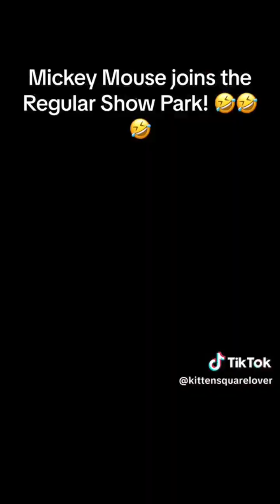KittenSquareLover - Regular CrackShow Compilation Part.3